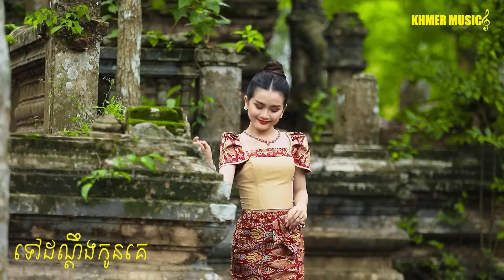ឮបទរាំវង់ចង់ទៅស្រុក សំនៀងដើម ៖ ចន្ទ័មុនីលក្ខ ច្រៀងឡើងវិញ ៖ សុណាល [ROMVONG KHMER 2024]thakien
បទ ៖ លឺបទរាំវង់ចង់ទៅស្រុក
បទភ្លេងនិងទំនុកច្រៀង ៖ លោកតាសុនសុីសាមុត
ច្រៀងដោយ ៖ គាងចន្ថា
សម្រួលភ្លេង ៖  ​ថាច់តូម
ថតដោយ ៖   គាងចន្ថា
  Youtube  Thakien OFFicial មានទទួលថតសម្លេង  ទទួល ពិធីករ ពិធីការនី  អ្នកចម្រៀងគ្រប់បែប  ទទួលធ្វើភ្លេង ថតMV  មានទីតាំងនៅ  ក្បែរវត្ត ដំបងពាក់  មាត់សមុទ្រ ​ខែត្រព្រះត្រពាំង កម្ពុជាក្រោម​  ទូរសព្ទ័លេខ​៖ 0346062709  FaceBook _ Zalo    Thakien
   សូមស្វាគមន៏ពុកម៉ែបងប្អូនមកកាន់ ឆានែល យូធូបរបស់យើងខ្ញុំបាទ ដើម្បីទទួលបាននៅបទចម្រៀងថ្មីៗរបស់យើងខ្ញុំ  សូមចុចស្្ញារូបកណ្តឹង   Subcris Shar Like ម្នាក់មួយផង  សូមអរគុណ !!!សំនៀងដើម ៖ លោកខេមរ សិរីមន្ត
ច្រៀងឡើងវិញ ៖  លោកគាងចន្ថា
សម្រួលភ្លេង ៖  ​ថាច់តូម
ថតដោយ ៖   គាងចន្ថា
   សូមស្វាគមន៏ពុកម៉ែបងប្អូនមកកាន់ ឆានែល យូធូបរបស់យើងខ្ញុំបាទ ដើម្បីទទួលបាននៅបទចម្រៀងថ្មីៗរបស់យើងខ្ញុំ  សូមចុចស្្ញារូបកណ្តឹង   Subcris Shar Like ម្នាក់មួយផង  សូមអរគុណ !!!បទ ៖   អាធ្រាត្រឆ្មាក្អក
បទភ្លេងនិងទំនុកច្រៀង ៖ លោកតាសុនសុីសាមុត
ច្រៀងដោយ ៖ គាងចន្ថា&សុណាល
សម្រួលភ្លេង ៖  ​ថាច់តូម
ថតដោយ ៖   គាងចន្ថា
ច្រៀងឡើងវិញ ៖  លោកគាងចន្ថា
សម្រួលភ្លេង ៖  ​ថាច់តូម
ថតដោយ ៖   គាងចន្ថា
   សូមស្វាគមន៏ពុកម៉ែបងប្អូនមកកាន់ ឆានែល យូធូបរបស់យើងខ្ញុំបាទ ដើម្បីទទួលបាននៅបទចម្រៀងថ្មីៗរបស់យើងខ្ញុំ  សូមចុចស្្ញារូបកណ្តឹង   Subcris Shar Like ម្នាក់មួយផង  សូមអរគុណ !!!